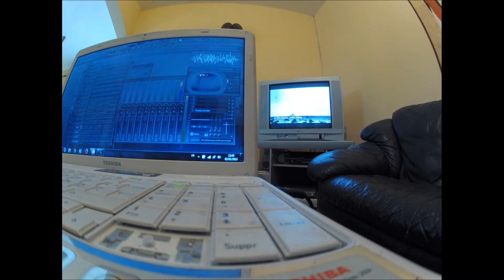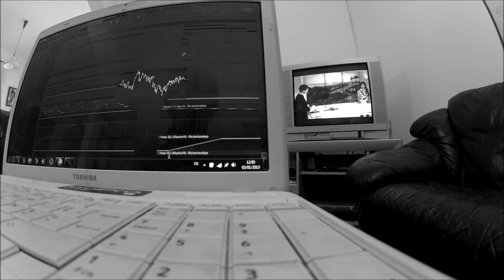Pro.Vocation - One Day With Dumile [ Reunion Island ] 2013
Cyclone Dumie janvier 2013